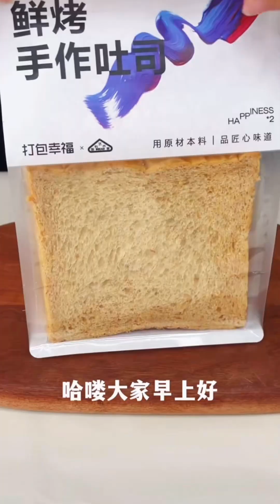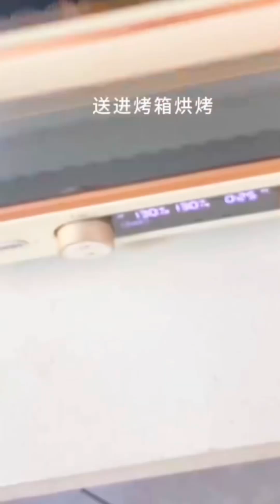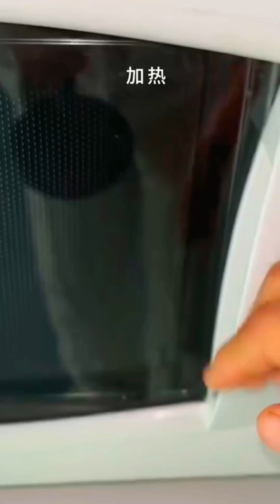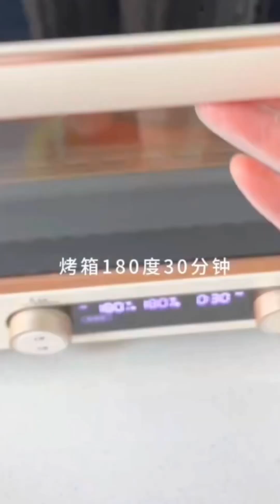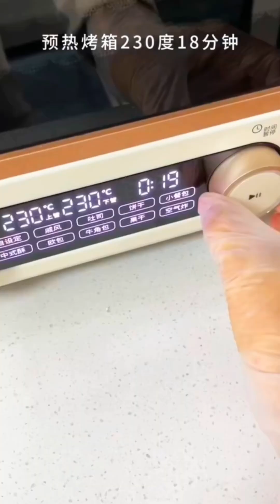Eat for one person🥣Cooking at home is a simple and easy meal#vlog